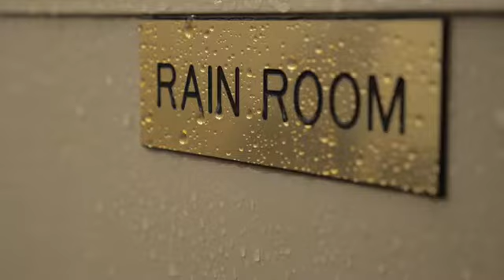Coleman Cabin Tent | Instant Setup in 60 Seconds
Sport Type Multi-Sport
Occupancy 4 Person
Design Camping Tent
Installation Type Instant
Brand Coleman
Size 4-Person
Special Feature Rainfly
Seasons 3 Season
Recommended Uses For Product Camping & Hiking

Weatherproof: Welded corners and inverted seams keep water from getting in; Integrated rainfly offers extra weather protection with better airflow
Built to last: Double-thick fabric stands up to the elements season after season
Instant setup: In as fast as 1 minute
Roomy interior: 8 x 7 feet with 4 feet 11 inch center height; Fits 1 queen-size air bed
1-year limited warranty